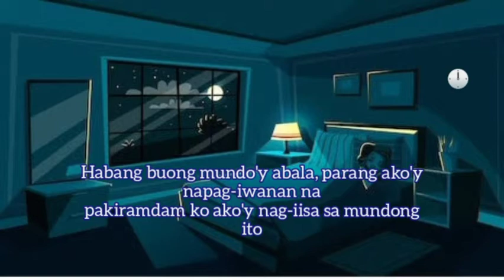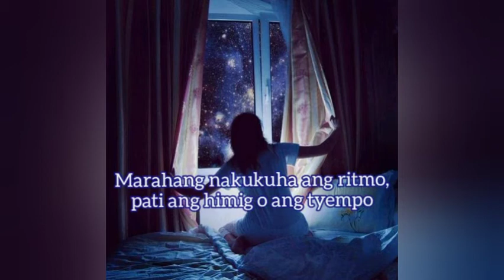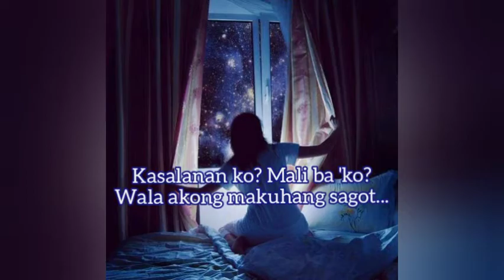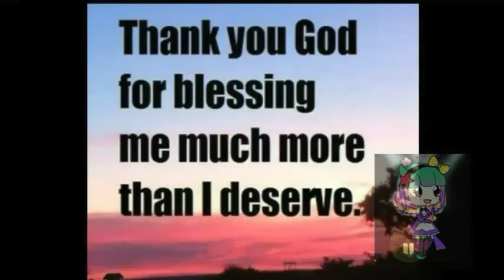Zero oras Laissa Tagalog version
My own Tagalog version of ZERO O'CLOCK by BTS Jin, Jungkook, V and Jimin